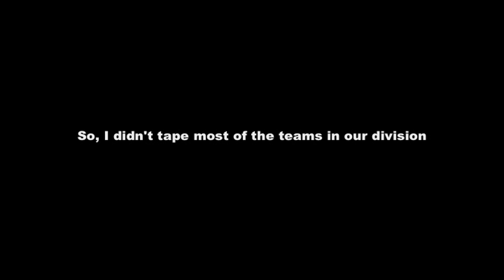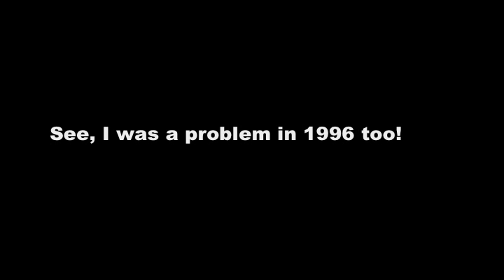Towson University Dance Team - Daytona 1996